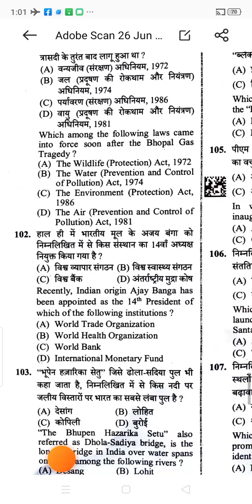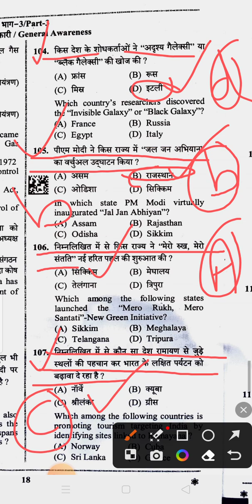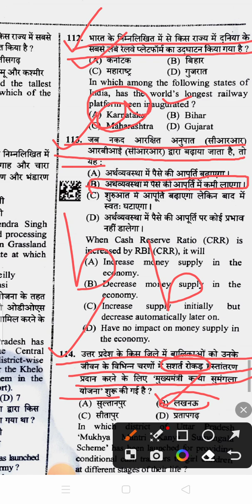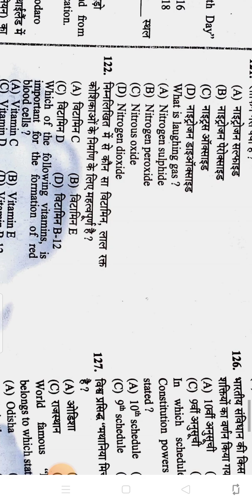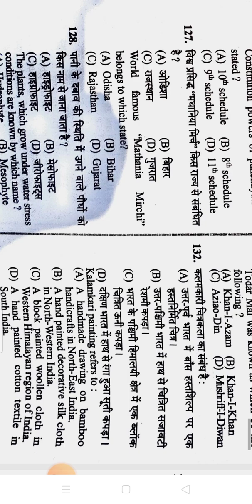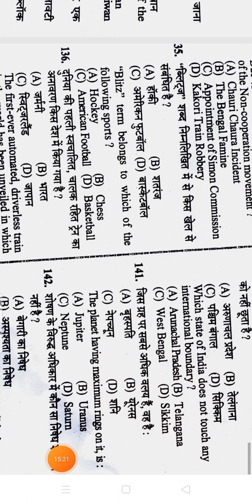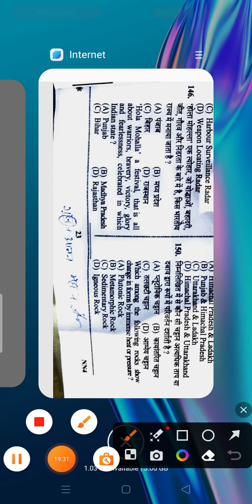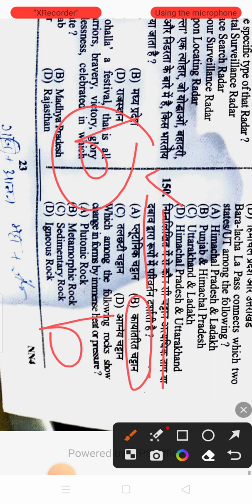VDO 1 SHIFT G.K. CURRENT AFFAIRS ANSWER KEY#vdoexamreview2023#upssscanswerkey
VDO 1 SHIFT G.K. CURRENT AFFAIRS ANSWER KEY#vdoexamreview2023#vdoexamfirstshiftanswerkey